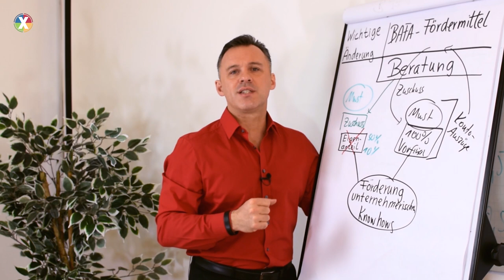BAFA-Fördermittel: Änderungen ab April 2019 (kurz)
Heute informiert dich Daniel Schäfer über die wichtigste Änderung der Rahmenrichtlinien zur "Förderung unternehmerischen Know-hows", die vom Bundesministerium für Wirtschaft und Energie (BMWi) mit Veröffentlichung im Bundesanzeiger am 1. April 2019 in Kraft getreten ist.